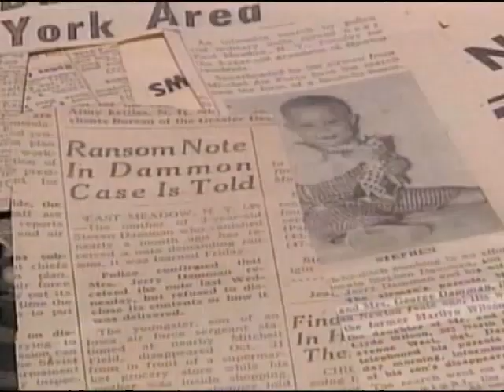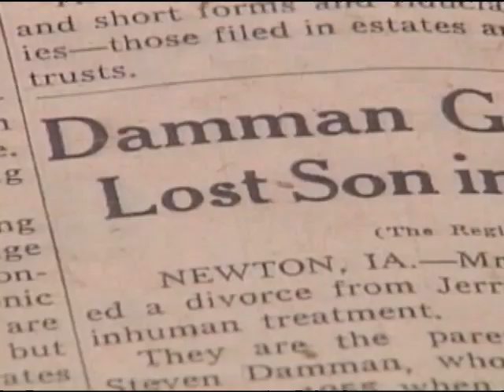Missing Boy's Father Talks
Jerry Damman, whose three-year-old son Steven went missing in 1955, awaits results of a DNA test to see if his son has been found. John Barnes says he is Damman's son, who was kidnapped 50 years ago.